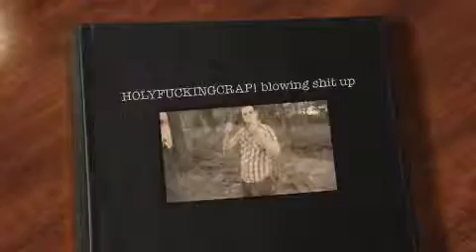HFC! blowing things up